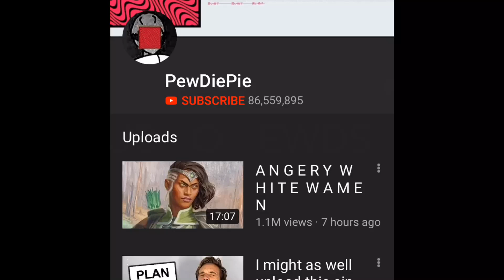PLEASE SAVE PEWDIEPIE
Please save PEWDS from tarries he is so bad i love PEWDS weird description is gonna. R now i like dogs and you and applesauce and you can get them the one that they have in your house